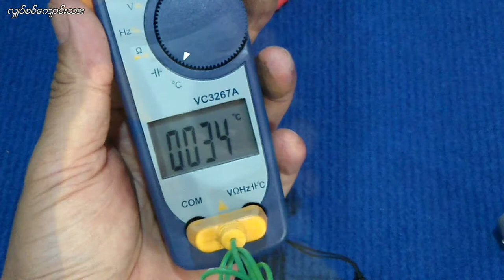အပူခ်ိန္ တုိင္းတာျခင္း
Clamp Meter ကုိအသံုးျပဳၿပီး အပူခ်ိန္မ်ားကုိ တုိင္းတာႏုိင္ပါတယ္ ။